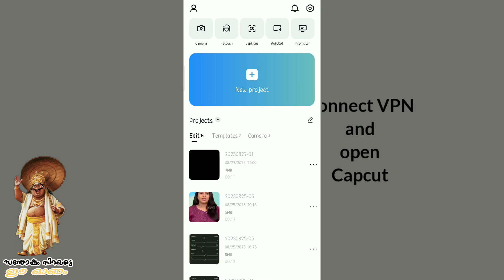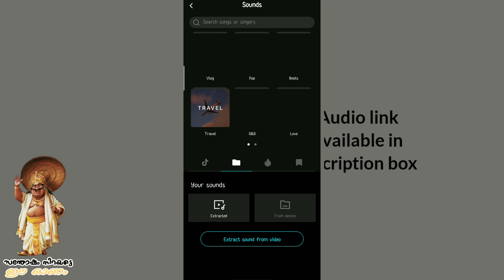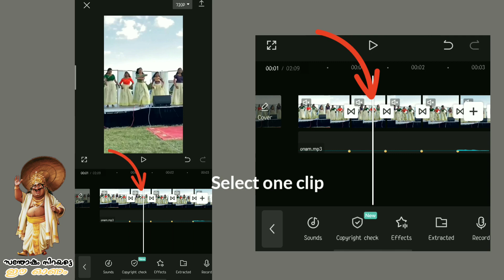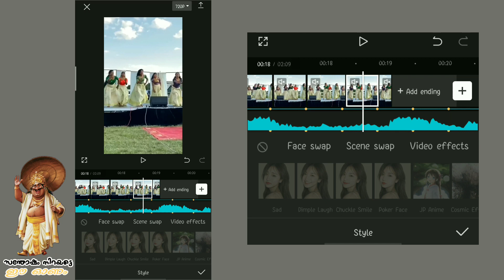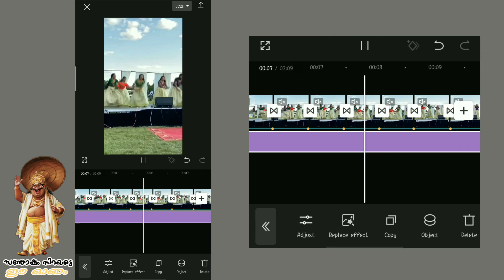ONAM CELEBRATION SHAKE EFFECT REELS VIDEO EDITING/ONAM STATUS VIDEO EDITING TUTORIAL/VIRAL ONAMVIDEO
Thanku for watching my video 🙏🥰

And hey
Don't forget the usual stuff !

ഒന്നും നഷ്ടപ്പെടില്ല പക്ഷെ
ഞങ്ങൾക്ക് അതൊരു വലിയ
കാര്യമാണ് .video ഇഷ്ടപ്പെട്ടാൽ
ചെയ്യാൻ മറക്കരുതുട്ടോ .
നിങ്ങൾ ഓരോരുത്തരുടെയും
Support ആണ് നമ്മുടെ channel -ന്റെ
വിജയം

എല്ലാവർക്കും ഓണം ആശംസകൾ

Queries Solved,

image video blending status malayalam
photo and video in one screen status malayalam
alight motion opacity malayalam
alight motion tutorial malayalam
alight motion tips malayalam
Tech updates malayalam
Kinemaster malayalam
Kinemaster tamil
nsta size video maker
trame hold effect kinemaster malayalam
trame hold and capture kinemaster malayalam